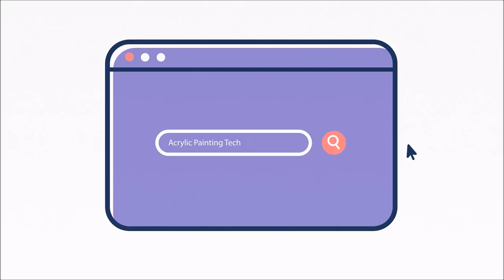How to Paint a Little House On The Hill in Acrylic